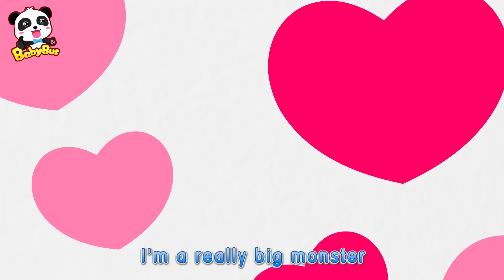Help! The Ferris Wheel is Broken | Super Panda Rescue Team | Kids Safety Tips | Kids Song | BabyBus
Help! The Ferris Wheel is Broken | Super Panda Rescue Team | Kids Safety Tips | BabyBus Song
00:05 Help! The Ferris Wheel is Broken
02:38 Cool Hamburger Vending Machine
05:29 Baby Kitten Pretend Play with Doctor Toys
07:59 Run! Kitten Mimi, It's an Earthquake!
11:01 Kitten Timi, Be Careful Not To Get Scalded
13:32 What's in Vending Machine? | Magical Chinese Characters
19:12 Magical Ice Cream Robot Vending Machine
21:57 Run! The Biggest Monster is Coming
24:01 Baby Panda Pretends to Catch a Cold
28:56 Run！Super Panda Kiki | Super Panda Rescue Team
39:06 A Big Earthquake Strikes in Baby Kitten's Home
41:35 Bad Wolf Stole Baby Kitten's Lollipop
44:03 Amazing Bread Vending Machine
46:44 Baby Panda Care
50:16 Super Monster Truck Rescue Team
52:57 Amazing Crystal Cave
01:00:13 Pirate Rudolph Grabs Surprise Egg from Baby Crocodile
01:02:57 Super Train Rescue Team

1、Nursery Rhymes & Kids Cartoon (All!!) | Kiki and Miumiu | Baby Shark | Fire Truck | Top Playlist - Nursery Rhymes & Kids Songs by BabyBus：